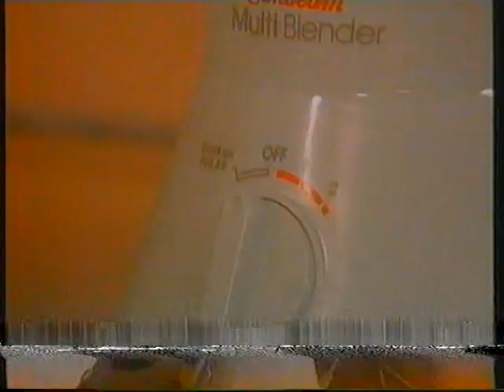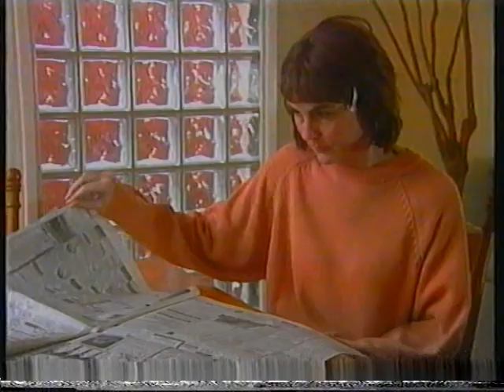SOMETHING STUPID TV SKETCH COMEDY [SEVEN NETWORK 1998] Gina Riley, Jane Turner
Something Stupid was a short-lived Australian sketch comedy series which aired in 1998 on the Seven Network. The program was produced, written and performed by much the same team that was behind the Fast Forward series. The series had the working title The Lazy Susan Show.

Cast:
Kevin Hesux
Marg Downey
Gina Riley
Magda Szubanski
Jane Turner
Glenn Robbins
Mark Neal
Logan Lizak

0:00 - 4:03 The Poonce Institute
4:03 - 4:49 Marg Downey/Jane Turner sketch
4:49 - 6:39 Two Fat Ladies parody
6:39 - 7:06 Rei-jing
7:06 - 8:58 Madonna Frozen Parody (Gina Riley)
9:04 - 10:41 Ruby Wax Parody
10:41 - 11:31 The Global World News
11:31 - 14:06 Marg Downey sketch
14:06 - 18:30 Potato players of Burwood